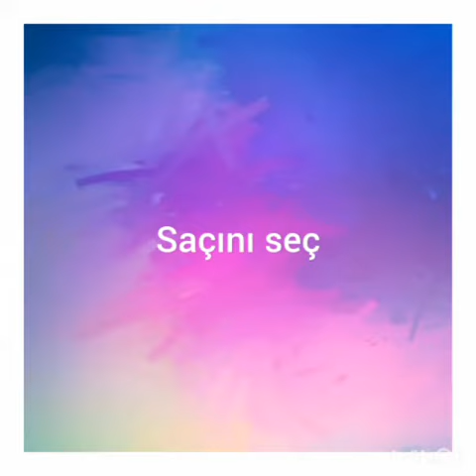BTS konserine hazırlan hangi kombinler tam sana uygun💕💛💙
BTS konserine hazırlan kombin videomuzun serilerin gelmesini istiyorsanız lütfen yorumlarda belirtir misiniz🖤💛💙💕💜